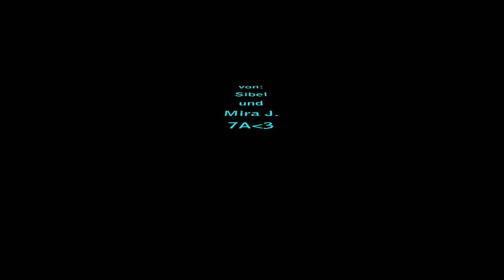Zwei Heißluftballons in der Wüste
Heute wurde es in den Makemedia Studios richtig witzig, denn eine siebte Klasse der Oberschule am Leibnizplatz animierte einige bekannte Witze.